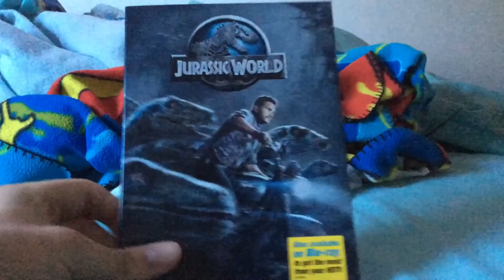Jimmy Neutron's Clash Of The Cousins Vs. Tak's Bad Lucks Back (Part 2/2)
Copyright Goes To Viacom